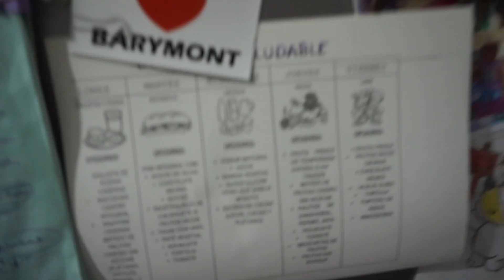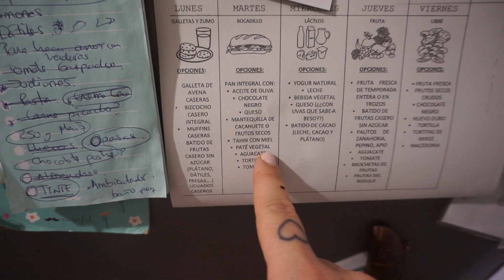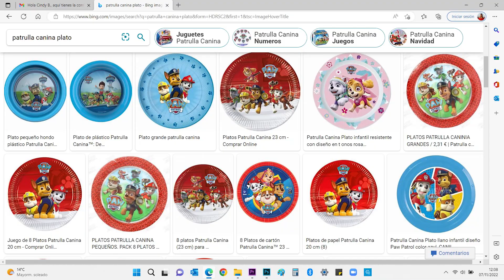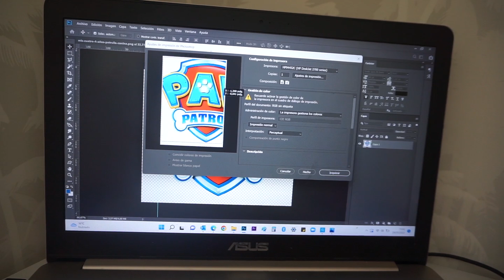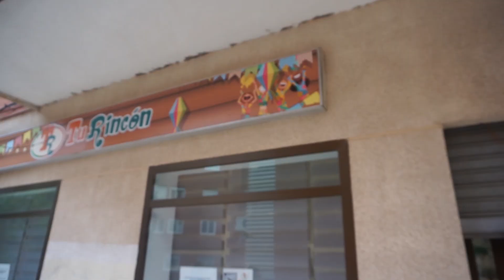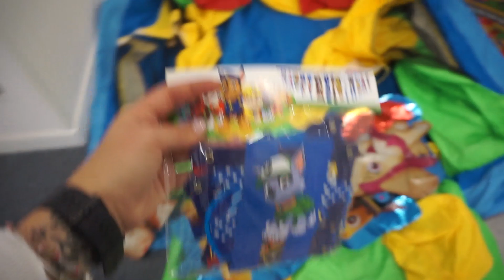🎂Cómo Organizar Fiesta de Cumpleaños de PATRULLA CANINA 🎉🐶🐈‍⬛ Decoración Paw Patrol LOW COST‼️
Pegatinas Patrulla Canina

Globos patrulla canina

Inflador Globos doble

⚠️Soy PLANIFICADORA FINANCIERA de CALIDAD 💰🤑 y estoy ENCANTADA de ayudarte con el AHORRO y GESTIÓN de la ECONOMÍA FAMILIAR 🌱😍👨‍👩‍👧‍👦
¡REGISTRATE y te daré EDUCACIÓN FINANCIERA de CALIDAD GRATIS! 💰🤑⚠️

Puedes APOYARME en la LIQUIDACIÓN de ❤ ⚠️TODO AL -50%🥳‼️
¡Hola, me llamo Cindy! Si lo que buscas es un canal familiar SUPERGUAY y molongui ¡Este no es tu sitio! 😅 QUEDATE AQUÍ si buscas mirar la vida con ojos distintos, si estás abierto a escuchar NUEVAS FORMAS DE VER LA VIDA, aquí se rie, se llora o ambos a la vez 😜 NO SOMOS PERFECTOS pero aserfelices es nuestro lema ¿Nos acompañas?
¿CON QUÉ GRABO?